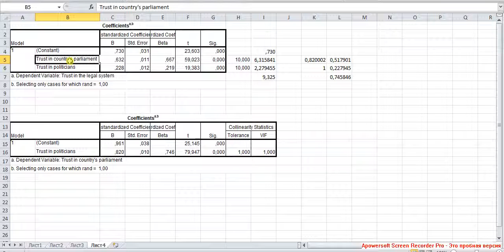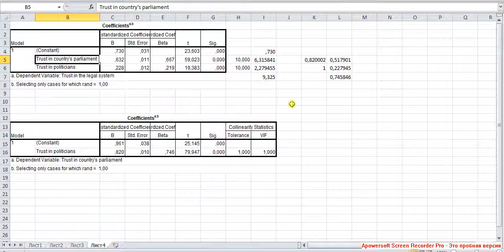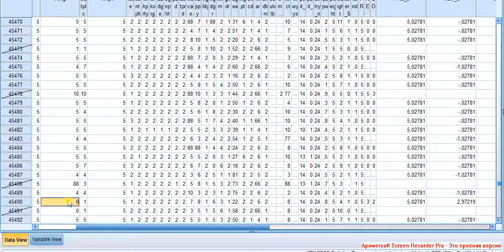Простая линейная регрессия 15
Содержательные выводы. Рассмотрение предсказанных и реальных (эмпирических) значений зависимой переменной.